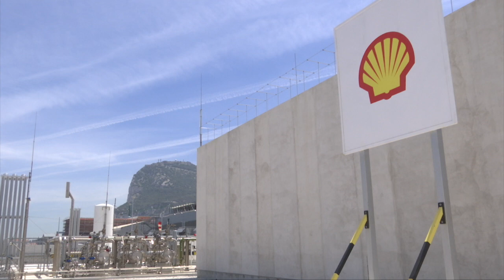First LNG bunker in Gibraltar carried out by company without licence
The company that undertook Gibraltar's first LNG bunkering operation does not have a licence for LNG bunkering in Gibraltar, but was given an exemption after the Captain of the Port was satisfied this was in Gibraltar's interest.

This according to Minister for the Port and Maritime Affairs, Gilbert Licudi, who highlighted that an application by Shell for a licence is being processed, and told GBC that if granted, this would mean Shell would initially become the exclusive provider of LNG bunkering in Gibraltar. Iain Triay Clarence asked Mr Licudi how many applications there had been for LNG bunkering licenses.